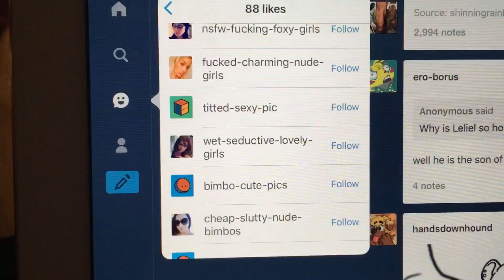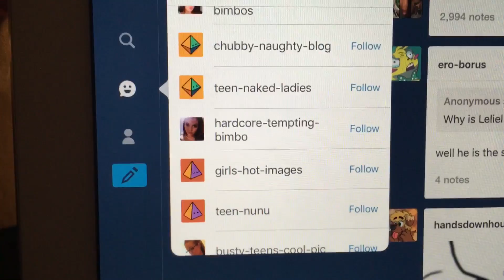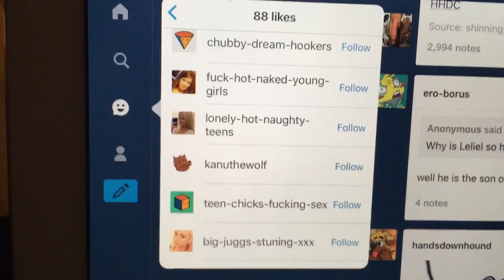the tumblr experience